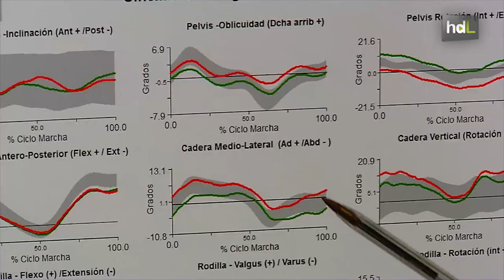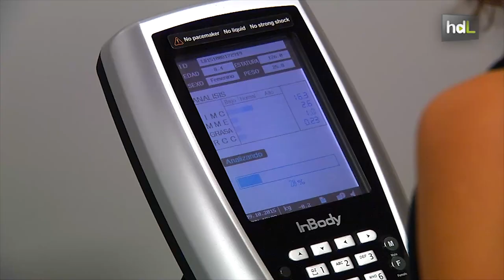HDL Tecnología 3D para estudiar cómo afecta el peso de la mochila de los escolares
Científicos del Instituto Mixto Universitario Deporte y Salud (iMUDS) de Granada estudian cómo afecta el peso de las mochilas de los escolares a su locomoción y a su espalda. Para ello utilizan tecnología de animación en tres dimensiones. Los primeros datos hablan de un exceso de carga en las mochilas y de una mejor locomoción con los carritos.